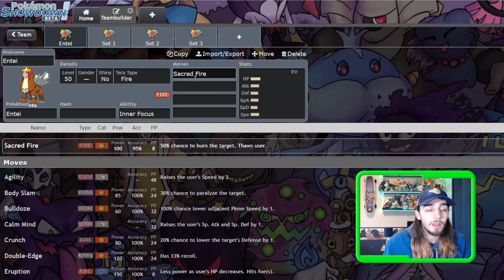How to use ENTEI! An Early Regulation F VGC Guide!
Entei is an incredibly strong option in the meta game right now, especially when paired with Chien-Pao, here's how to use it effectively!

My Podcast: @TheChillingNeighPodcast